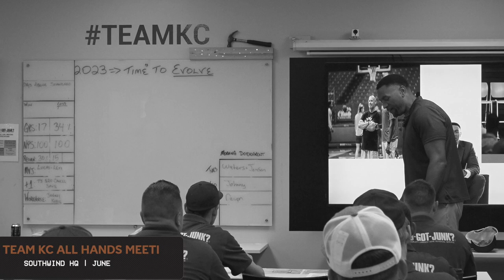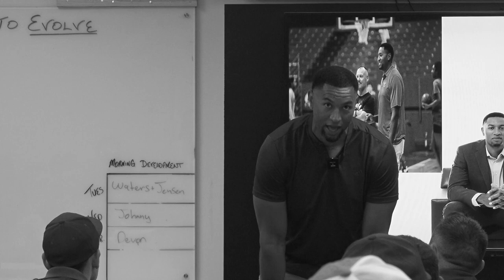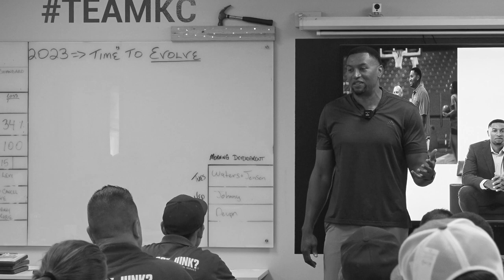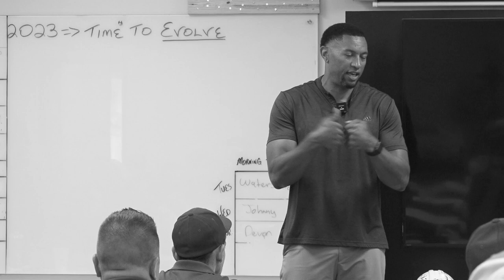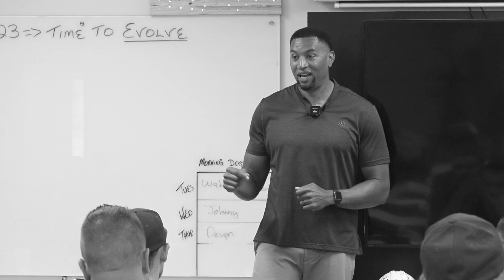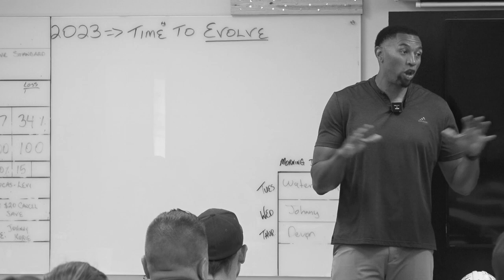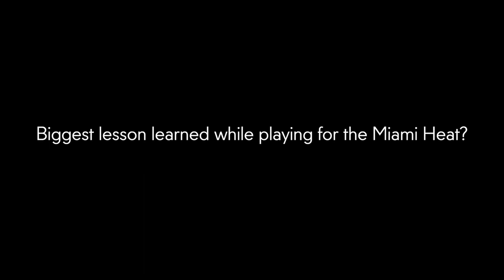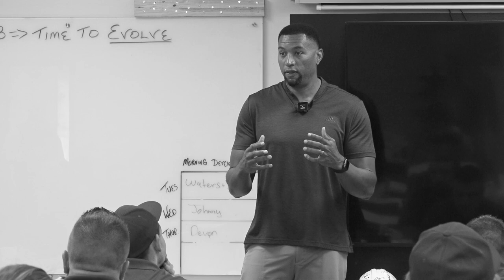"Do What Others Aren't Willing To Do" | Wayne Simien Speaks At Southwind HQ